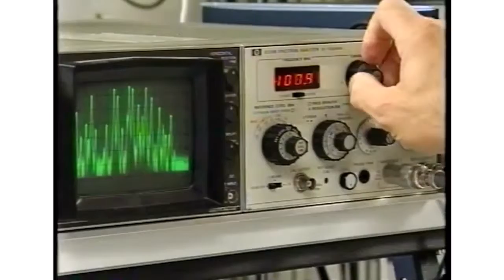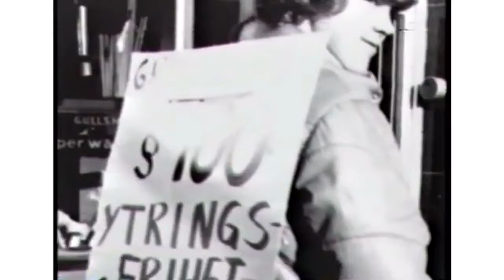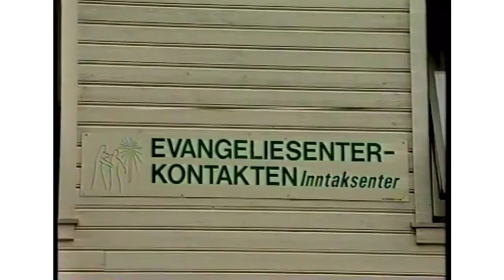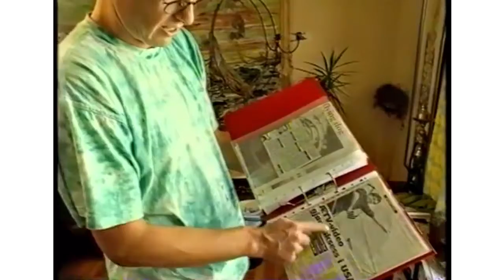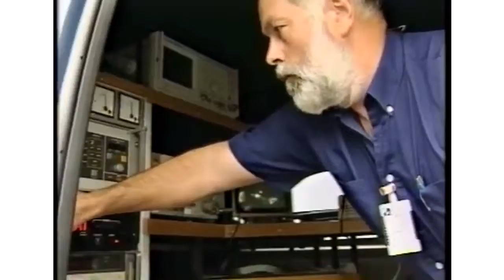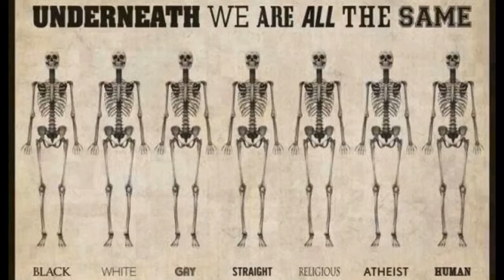Nå må urettferdigheten stoppes!